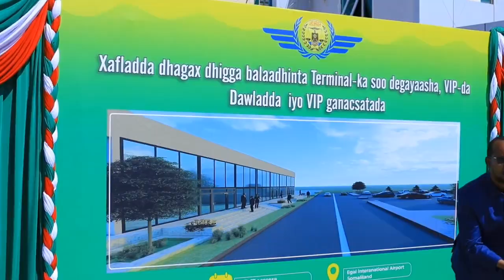Xasan shekhow hadaad walaal doonayso meel kale haka doonin ee Somaliland baa kuu noqon doonta"Edna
wararkii ugu dambaayey ee caalamka  mada,daalooyin iyo suugaan kala soco shabakada Haldoornews.com/